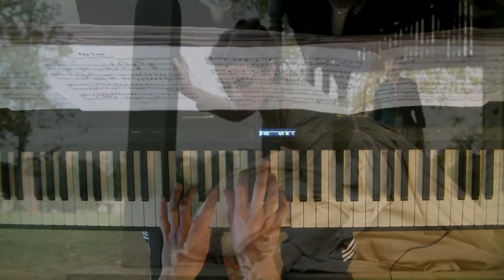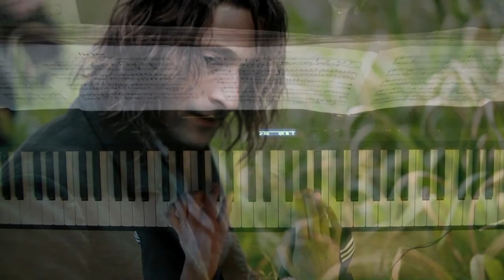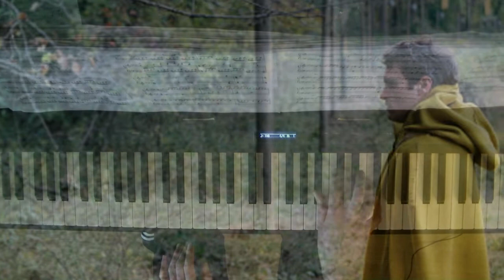The Village - The Vote - James Newton Howard (Piano Cover)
The Vote from the amazing soundtrack the Village! Composed by maestro James Newton Howard. Featured violinist Hilary Hahn. The Vote is my favorite piece of all time! I simply love this theme. This score is so magical and poetic. This is music at his best and an instant classic score. Personally the Vote is the best piece of the soundtrack. As  I love the creasendo in the middle part very much and then the second part where the violin cue starts of Hilary Hahn. Last year I met Hilary Hahn in Eindhoven where she was playing on encore of James Newton Howard (Actually that was the main reason why I went to the concert :P). I told her that the concert was great and that she should collaborate with James Newton Howard again. She responded very enthusiastic and she really wanted to collaborate again. The only thing she said is that in film music the director has a lot of power so that this restricts the musicians a bit. I really hope they will collaborate again in the future. As the Village is probably the best music ever written in music history (at least for me) and I am not sure if this will be topped as this is just perfect.

Next to that I am really a fan of the movie. The atmosphere, clothing, forest, wind it's all beautiful. The funny thing about the movie is that you love it or you hate it. For me it's one of the best movies I know. About the music... No words needed ;)

This was a great piece to play on the piano and I hope you enjoy!
More Village to come of course ;)

Cheers!